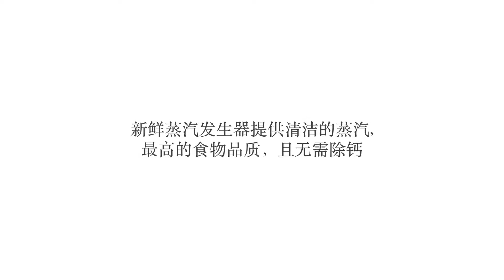新鲜蒸汽发生器。 按下按键，可始终获得干净卫生的蒸汽。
Chinese
精确的蒸汽温度和最大程度的蒸汽饱和度——从 30 °C 开始的低温条件下即使装满料时也能保证——保证最佳的美食品质，实现健康活力厨房，完全无需昂贵的除硬水设备。